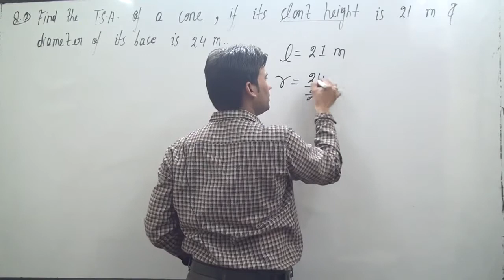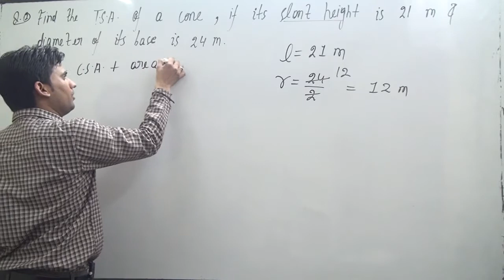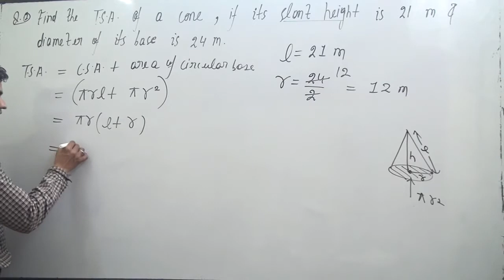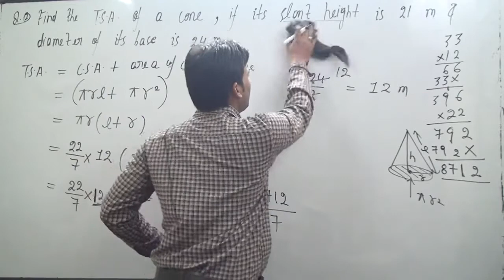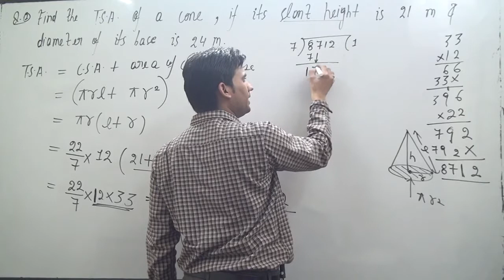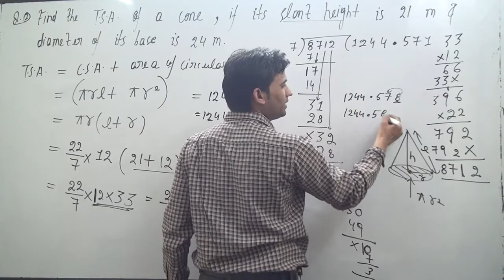Find the total surface area of a cone, if its slant height is 21 m and diameter of its base is 24 m.